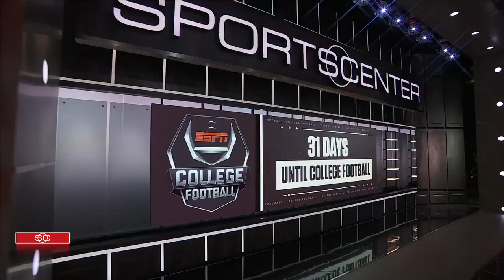NCAA president Mark Emmert is 'very concerned' about the start of fall sports | SportsCenter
Heather Dinich joins SportsCenter to discuss NCAA President Mark Emmert addressing his concern for the start of fall sports. Dinich also weighs in on the ACC presidents holding a meeting today to discuss the 2020 football schedule.